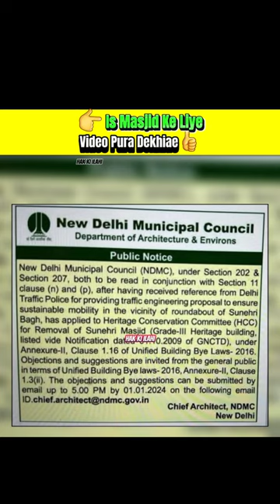👉 Is Masjid Ke Liye 🤲